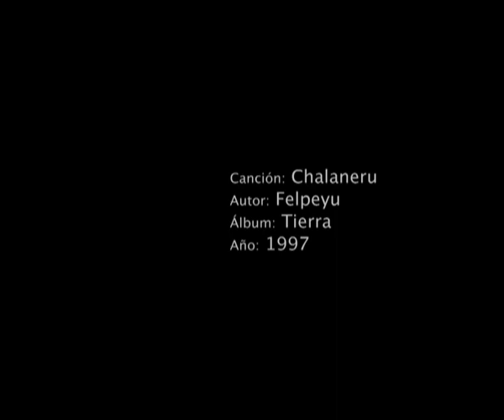Camino de Santiago del Norte: Santander-Andrín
Tramo entre Santander y Andrín (con una foto de la estación de tren de Bilbao, lo reconozco). Julio-Agosto 2010

Canción: Chalaneru
Intérpretes: Felpeyu